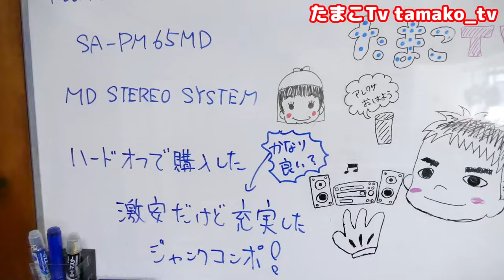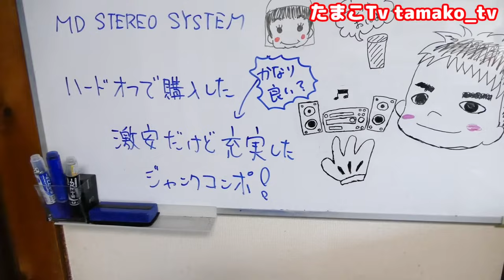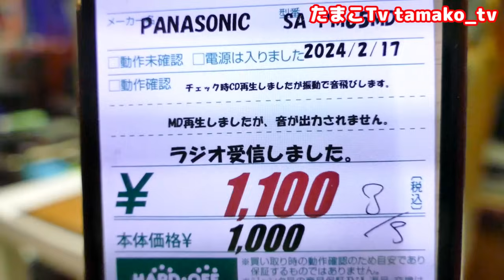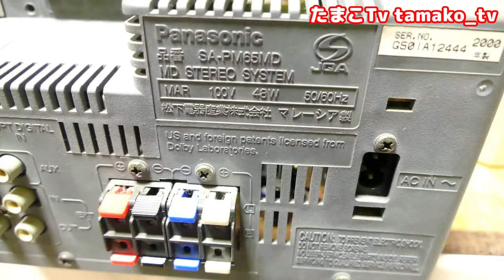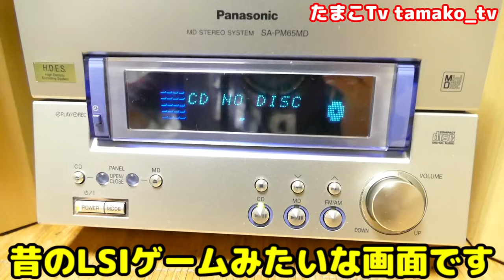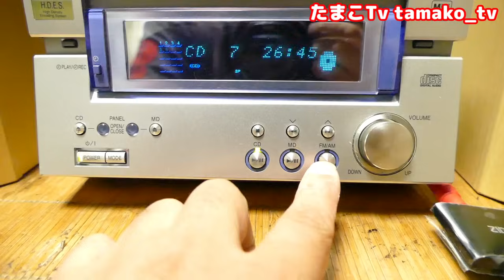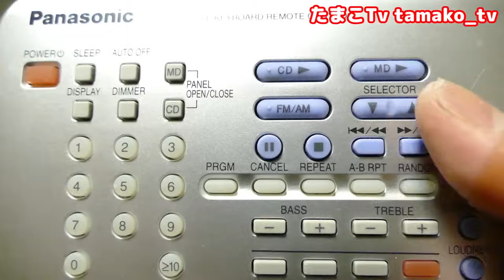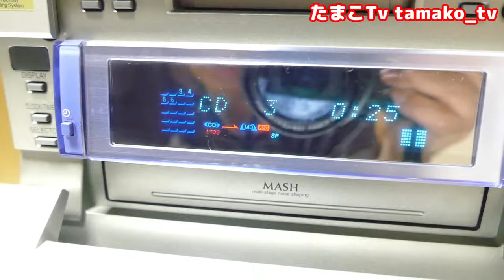【素人検証】音がでないという致命傷のジャンクを購入‹本当に音が出ないのか検証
ジャンル：ミニコンポ
型番：Panasonic SA-PM65MD
現象：MD音が出ない

とある日にハードオフのジャンクコーナーで良さげな1,100円のコンポを購入しました。今回はMDから音が出ないという不具合であれば最悪な状況のコンポですが、チェックミスだと想定して検証していきます。

■おすすめのBluetooth化ツール

ZIOCOM 30ピンオーディオアダプター ボーズ・サウンドドック及び他の30ピンのミュージックドッキングステーション用 無線受信 ブルートゥースアダプター（車とオートバイに使用不可）-ブラック

■たまこおすすめ商品

白光(HAKKO) SPPON 簡易はんだ吸取具 吸入量20cc ガード付き

多機能はんだツール はんだ付けステーション 溶接修理フレーム はんだ付け道具 、 【ヘビの骨】

電解コンデンサ, アルミ電解コンデンサ400個入り

リンレイ 家具保護・つや出しワックス 330mL

高森 汚れとりつや之助 100cc TU-06BP

ウレタンオレンジベルト

AZ(エーゼット) シリコーングリース

　　■□【検証】こんな複合機あった！？再生出来ないが駆動音がする良さげなレコーダー

　　■□980円の激安ジャンクスピーカー！店頭で問題なく音が出て調子に乗り購入したのですが・・・

　　■□ハードオフ・ヤフオク・セカスト ジャンク品 修理 得体の知れないＣＤが・・・

　　■□ジャンク品 こんな値段でどこがジャンクなのか分解検証してみた　もしかして超お買い得品？